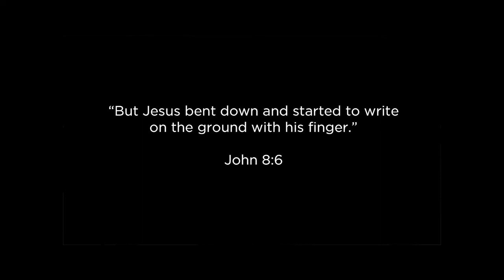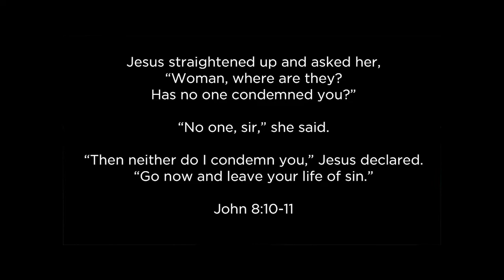Dr. David Cooper - Forgiven and Free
Dr. David Cooper, Senior Pastor at Mount Paran Church of God teaches the message "Forgiven and Free".

For more information on his ministry or how you can get involved at Mount Paran Church of God visit the church's

Original Sermon Date: July 15th 2018